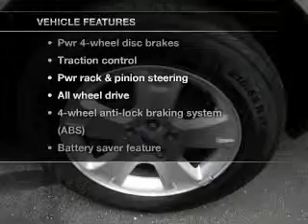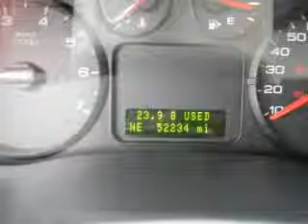2007 Ford Freestyle - Wantagh NY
Year: 2007
Make: Ford
Model: Freestyle
Trim: SEL Sport Utility 4D
Engine: 6 cylinder 3.0 Liter
Transmission:
Color: Green
Mileage: 52234
Address:
3530 Sunrise Highway